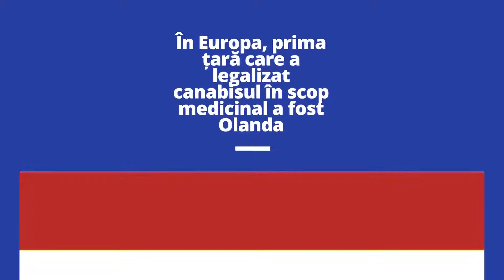Legalizarea cannabisului în scop medicinal | The Trust Word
Pacienții cu boli cronice terminale din România ar putea avea acces, în premieră, la calmante pe bază de cannabis. Ce părere ai despre acest proiect de lege? Lasă-ne părerea ta în comentarii.

The TRUST Word News Group

The TRUST Word este un proiect media independent ce are ca scop furnizarea de știri verificate către publicul din întreaga lume. Cu timpul, atenția noastră va fi centrată pe știri din regiunea Europei Centrale și de Est, provenite de la partenerii noștri de încredere din zonă.